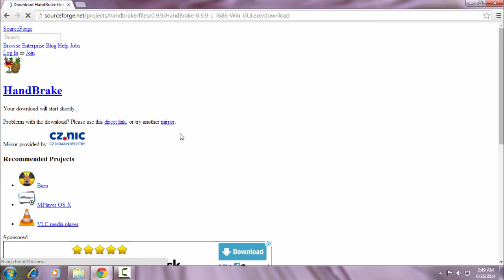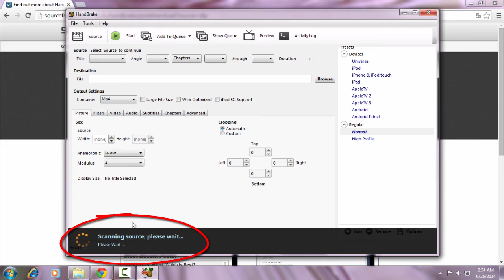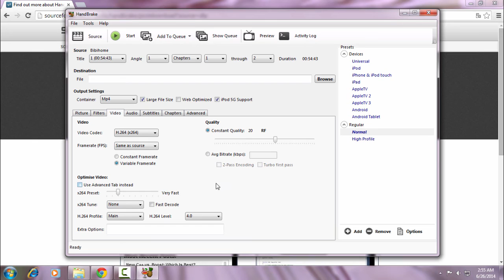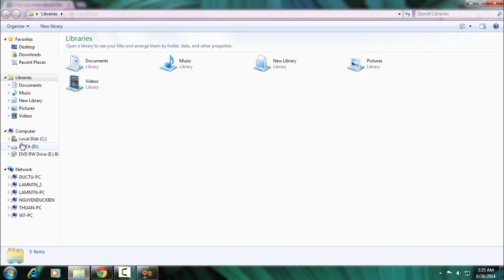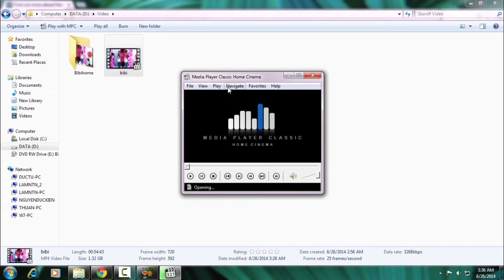Cách chuyển DVD sang video MP4 với phần mềm Handbrake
Hướng dẫn cách sử dụng phần mềm Handbrake để chuyển đĩa DVD sang video MP4 có thể xem được trên iPhone, iPad.